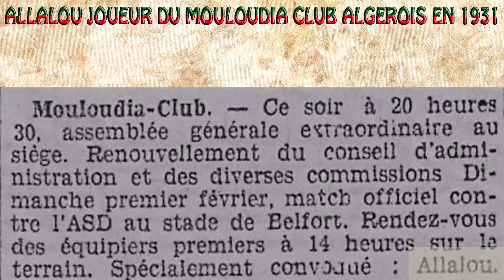Allalou Joueur (1929-1931)